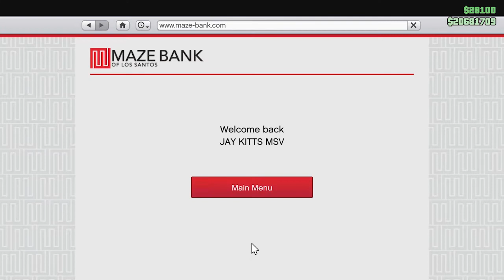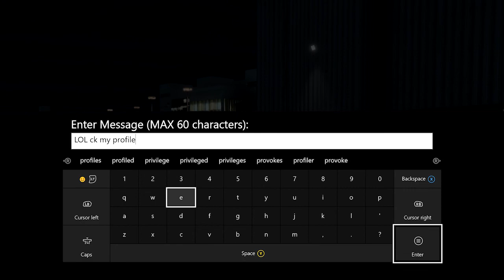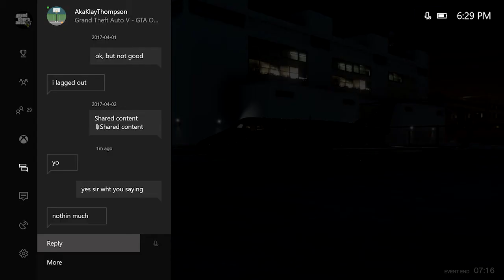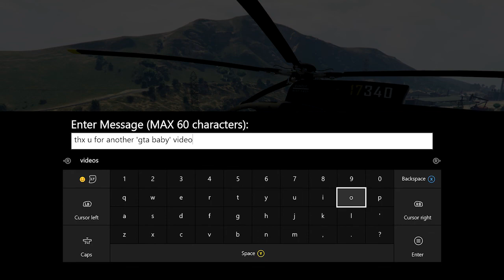[GTA 5] Tried To Help, Got Betrayed, Now Make Him Cry - FreeMode Wars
I'm not the BEST PLAYER I'm just having fun on GTA 5 ONLINE.  Let me know what kind of videos you would like me to make in the future.  Enjoy the video.

- **ALL MUSIC BY DRAG ON, BELONGS TO DRAG ON AND HOOD ENVIRONMENT.COM.  I have been given permission by DRAG ON  to use his music in my videos.  I will provide our correspondence, upon request. **

Intro: 'Panda Remix' by DRAG ON
Outro: 'Panda Remix' by DRAG ON

Gamer Tag XBOX: JAY KITTS MSV
GTA Crew: MSVZ